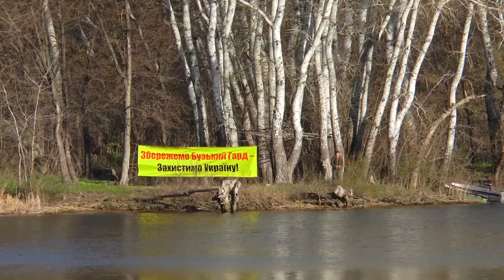Активісти Миколаївщини виступають проти підняття рівня вод Південного Бугу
Миколаївські екологи, волонтери, члени «Асоціації учасників та інвалідів АТО» влаштували акцію, присвячену Дню боротьби з греблями на річках. Виступають проти підняття рівня вод Південного Бугу.